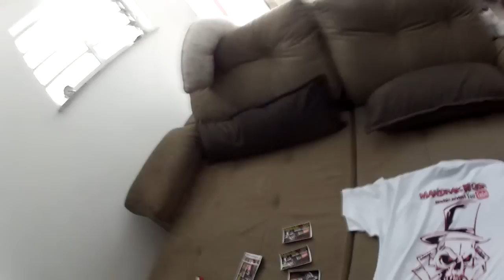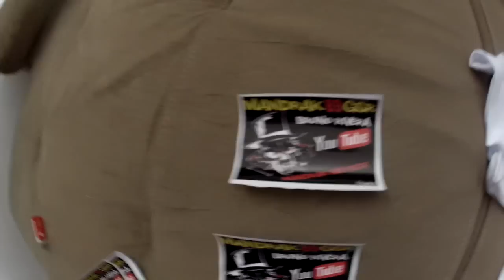Sorteio será realizado no dia 11/09/14- Deu um B.O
Não consegui realizar o sorteio pq estava com serviço e problemas até o pescoço!!!

Mas ja resolvi! Amém!
Descu Adesivos
Mandar carta com o selo

R:Quixeramobim n 192
Jardim Nordeste
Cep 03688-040